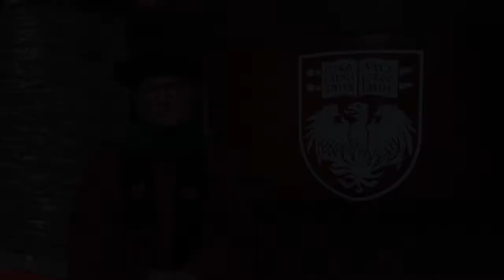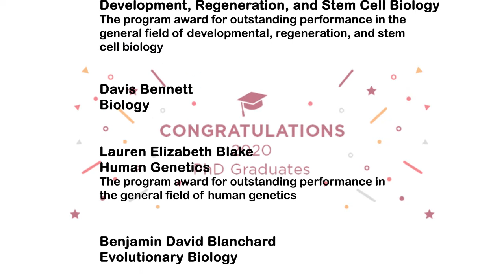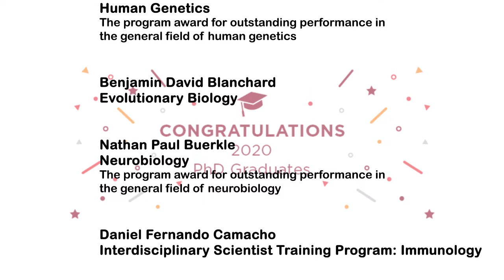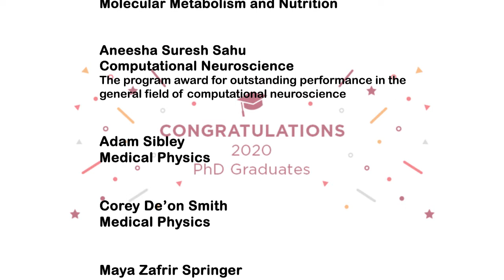UChicago 2020 Convocation: Biological Sciences Division (BSD)